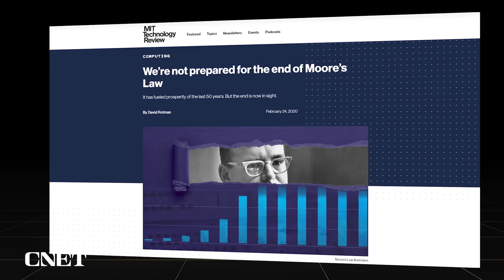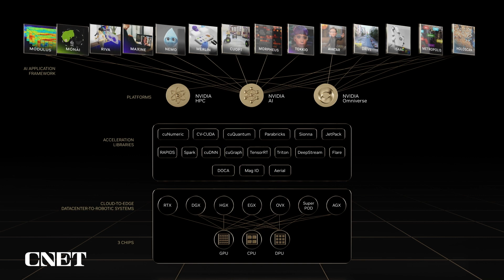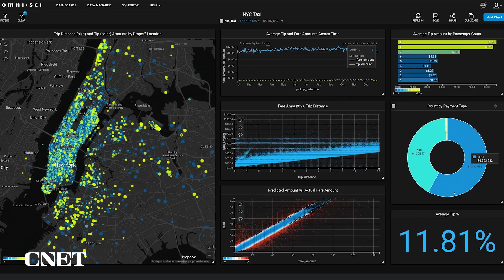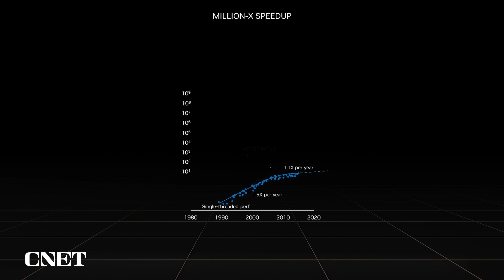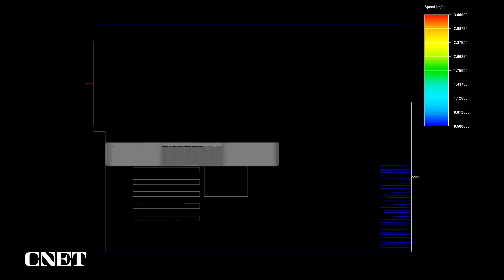Watch Nvidia's Jensen Huang Deliver Opening Remarks at Supercomputing '22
At the Supercomputing '22 event, CEO Jensen Huang talks about the company's push into the field of supercomputers and how the company's technology will play a role.